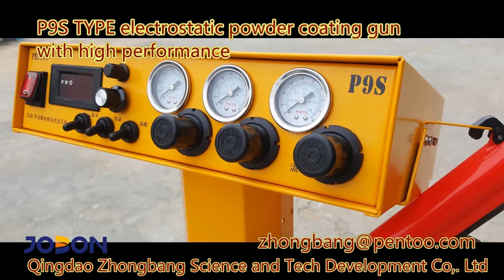Jobon P9S gun powder coat on LED radiator